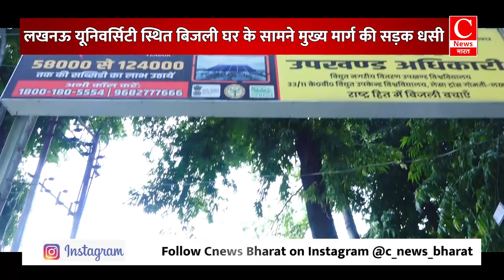एक बार फिर पाताल बन गई लखनऊ की सड़क || Cnews Bharat